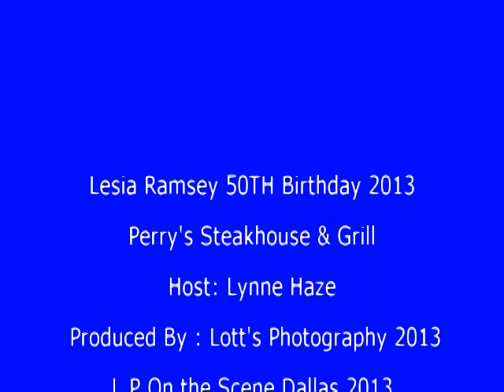Lesia Ramsey 50th at Perry's Steakhouse 2013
Lesia Ramsey's 50th Birthday Party at Perry's Steakhouse Dallas, Texas, March 24-2013.  Lesia Ramsey, Lynne Haze, Rufus Hollywood, Felicia Bibbs.